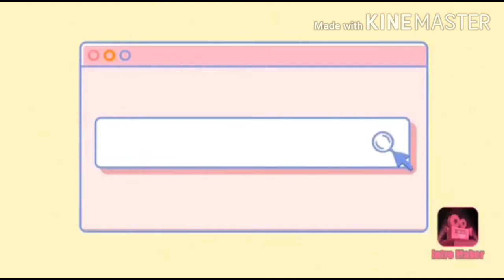Cookies & Cream/Vanilla Ice Cream Shake! *Vlog#18*